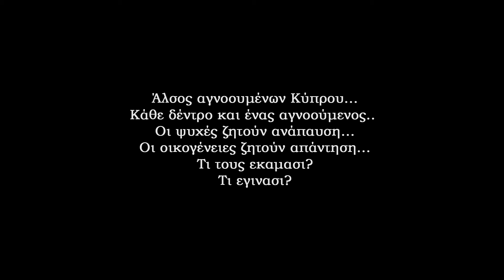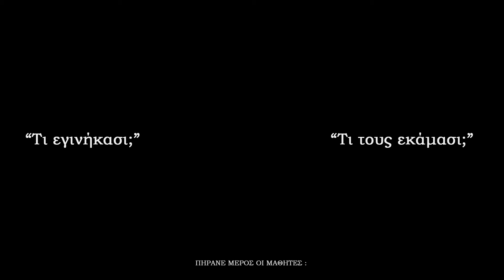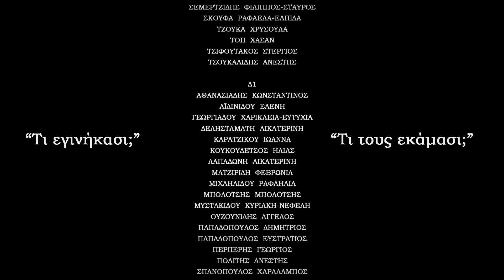ΤΙ ΤΟΥΣ ΕΚΑΜΑΣΙ? ΤΙ ΕΓΙΝΑΣΙ?